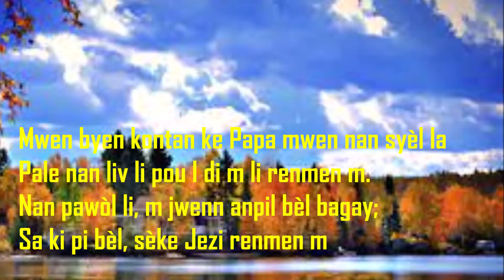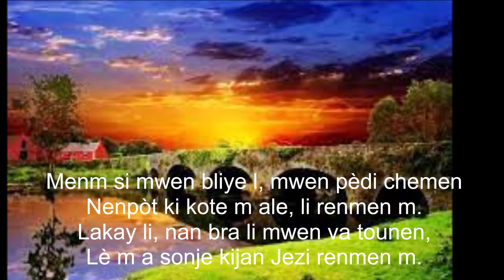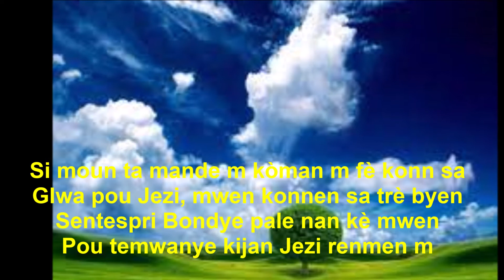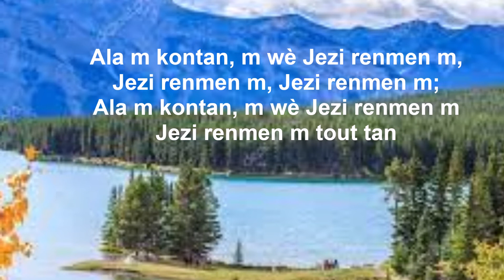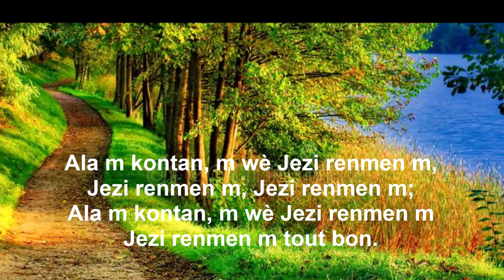Mwen byen kontan ke Papa mwen nan syèl la, LOUIS JUDE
Mwen byen kontan ke Papa mwen nan syèl la. Music avec animation et les mots, Louis Jude

Mwen byen kontan ke Papa mwen nan syèl la, By Louis Jude
Special contribution, Wilson. Jean-Baptiste
Licensed to YouTube by Jlouis musicalmometum